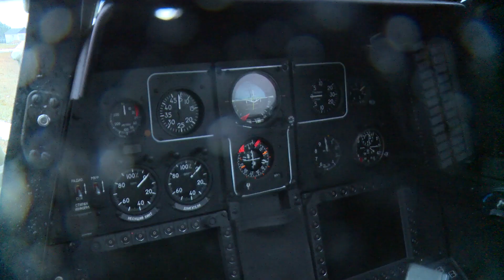Перебазирование Ми-28УБ в Центр боевого применения и переучивания летного состава армейской авиации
У вертолета Ми-28УБ двойная система управления, которая позволяет пилотировать вертолет как из кабины командира экипажа, так и из кабины летчика-оператора. Вертолет обладает усиленной бронезащитой, отличается высокой боевой живучестью и оснащен обширным комплексом вооружения.